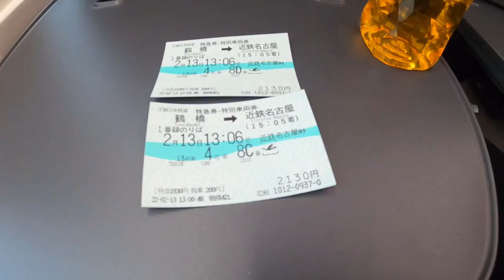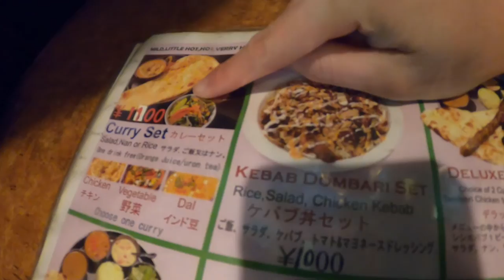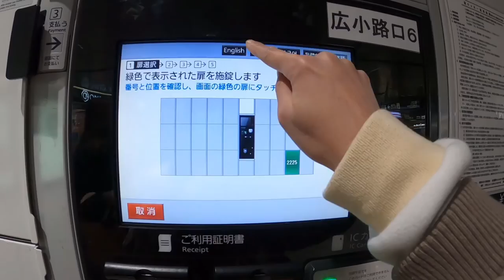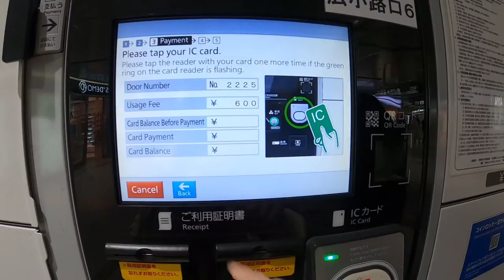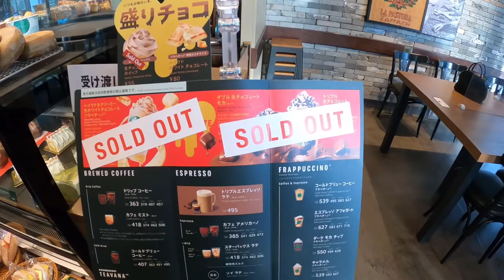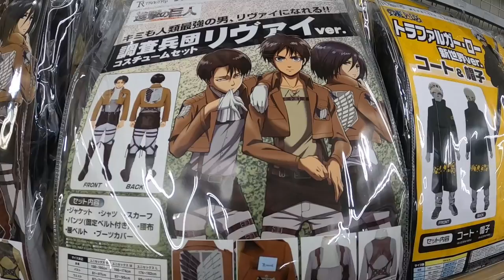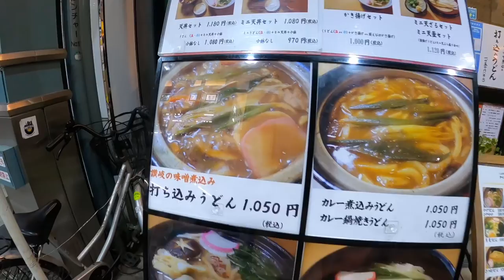Japan Vlog | Valentine's at Nagoya | ohhhjosama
Hello everyone! Ben and I decided to visit Nagoya. Since we are pretty spontaneous, we booked the hotel the day before the visit.

Aleksandr Shamaluev - Good Morning Background promote by: bummies.